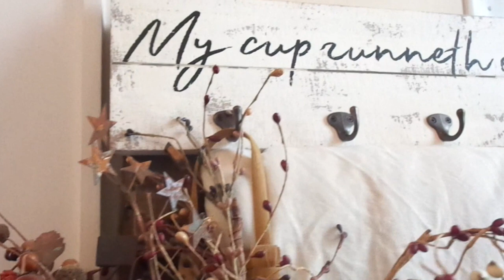A DIFFERENT KIND OF FALL COLLAB | Entryway Decor | Fall Series